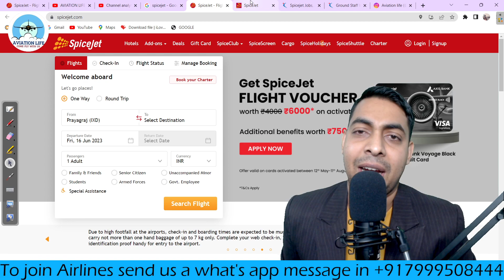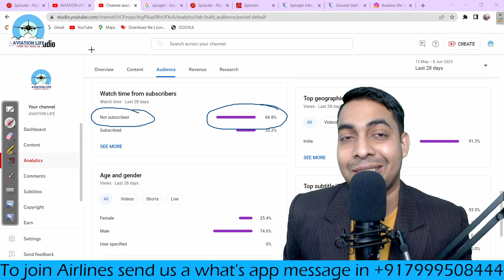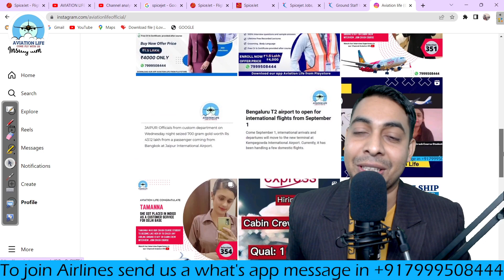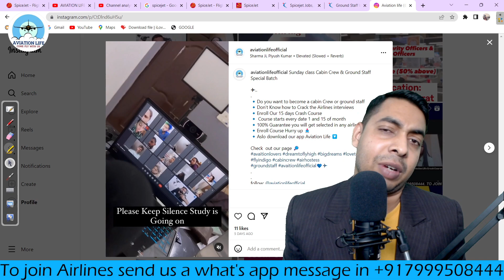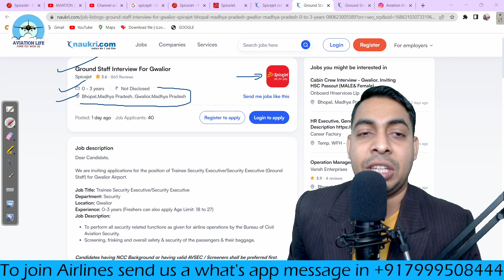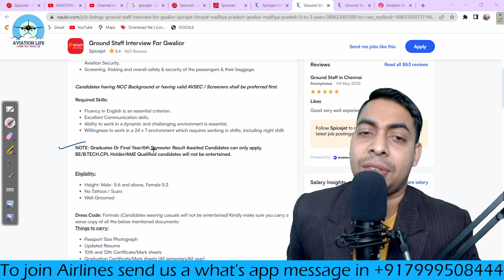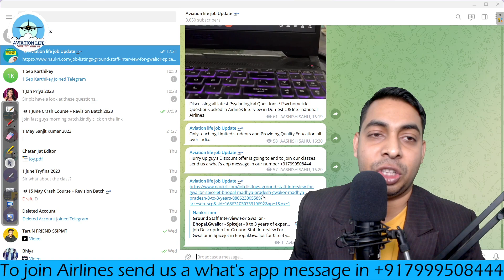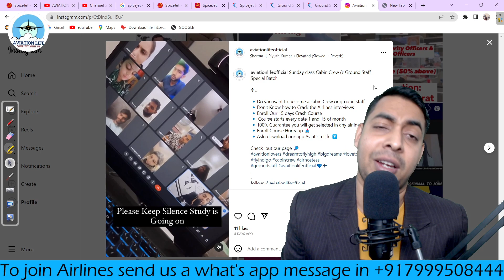Spice Jet Airlines Latest Job | Freshers |Male & Female |Walk in Interview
Admission started for 15 June 2023 Crash Course . Hurry up limited seats left. Discount for Early birds students till 10 June.

Courses we offer :-
1. Cabin crew Course
2. Ground Staff Course
3. Spoken English Course

(Giving Discount of 500rs If u don't want recorded Lectures )

Aviation Life